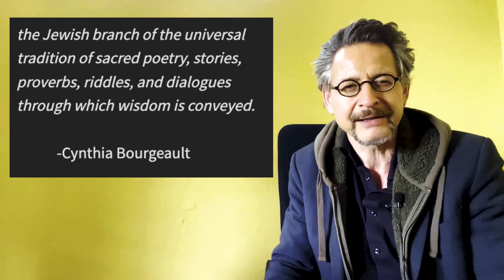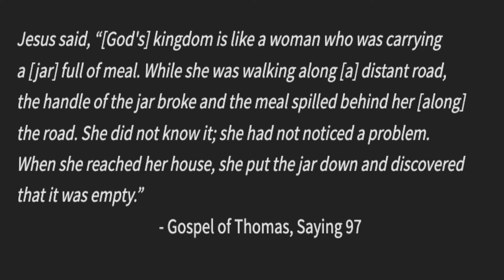Concealing is Revealing || 4 September 2022